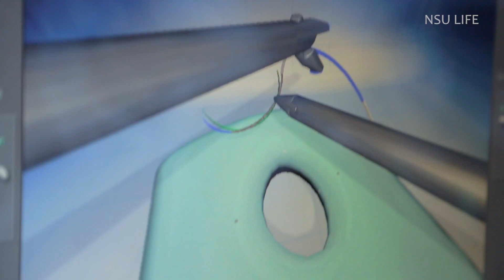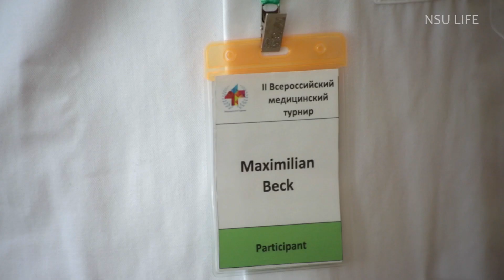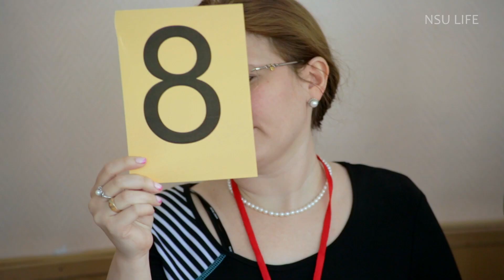II Всероссийский медицинский турнир НГУ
Как почувствовать себя доктором Хаусом? Чтобы научиться ставить сложные диагнозы, договариваться с коллегами и просто «развлечься по-медицински», студенты НГУ создали Медицинский турнир. Он оказался настолько крутым, что приехали даже ребята из Германии. В общем, о том, кто нашёл волчанку, вы узнаете из нашего ролика :)